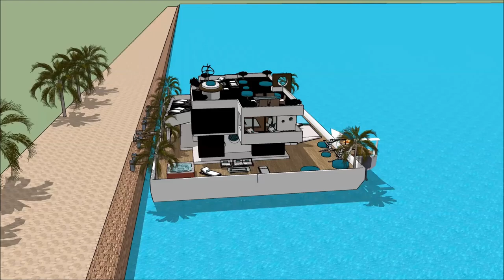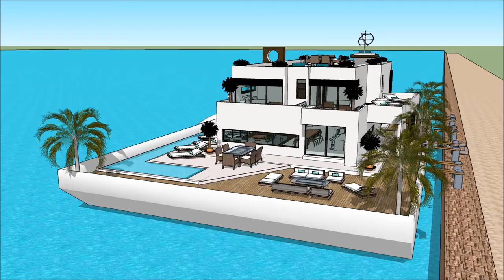mudernu casa barca fiume Amsterdam villa d’aqua resort sketchup casa moderna architettura minimalis